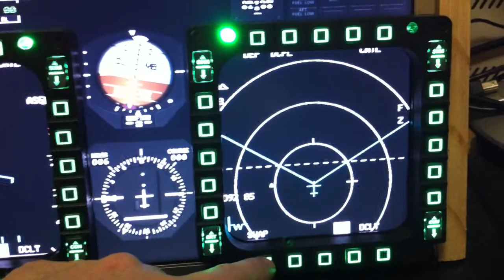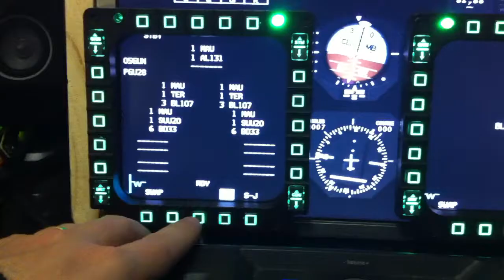Falcon 4 BMS triplescreen with gauges and MFDs on fourth screen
Using a fourth monitor with Falcon 4 BMS 4.32. using Lightning's MFD extractor for the gauges and the inbuilt BMS MFD extraction facility. The physical MFDs are Thrustmaster Cougar MFDs.